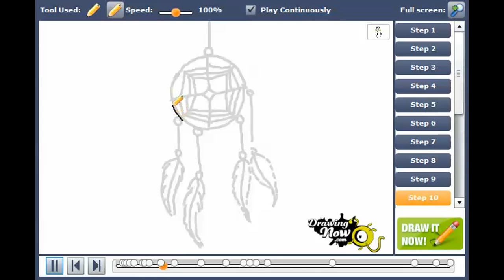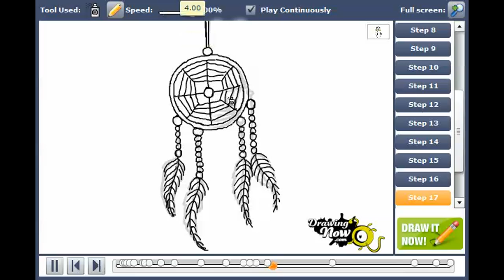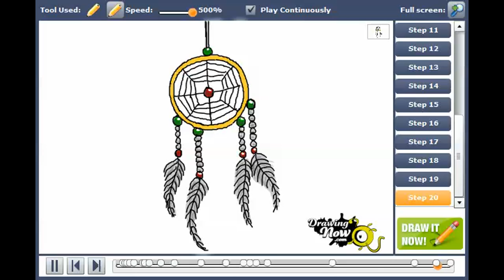How to draw a dreamcatcher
You can see the original tutorial of How to draw a dreamcatcher